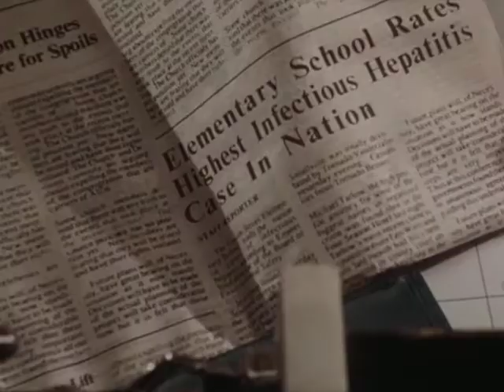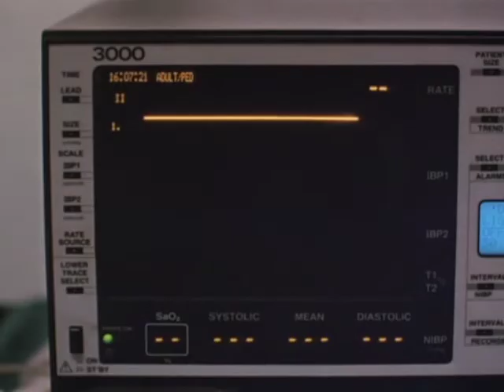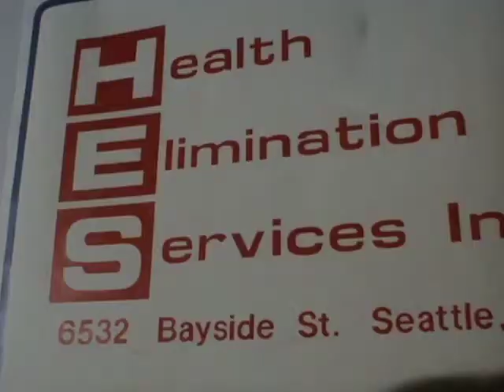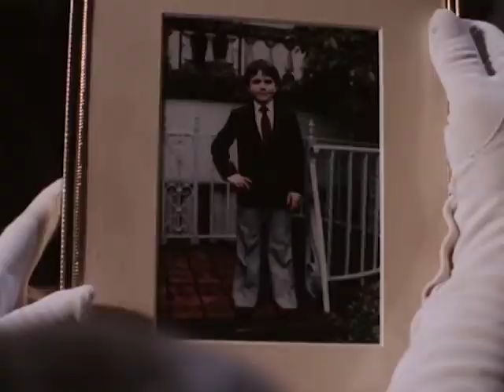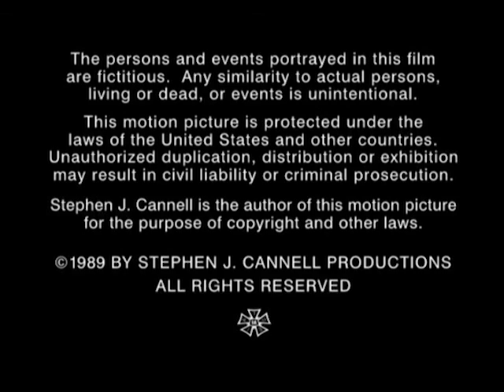Wiseguy - Season 3, Episode 22 - For Whom The Bell Tolls (Brrump-Bump) - Full Episode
As McPike is in a coma and near death, Kousakis plans to kill Boden and Weiss in Father Patrick's church.